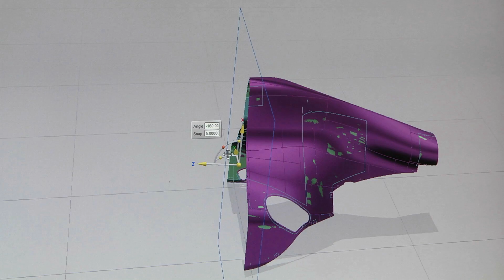Keeping the edge - a new F1 car evolves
Check out how Infiniti Red Bull Racing uses the latest technologies to design and manufacture the new RB9. Siemens PLM is the Innovation Partner of the team that won three consecutive constructor's and driver's world championships.